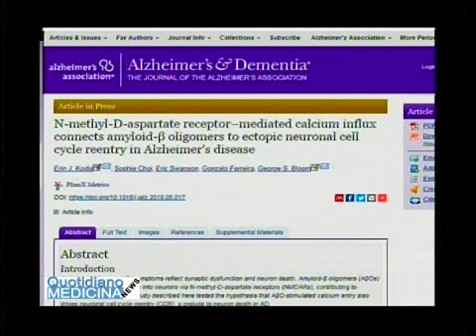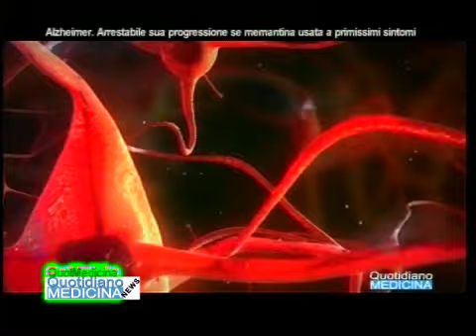Alzheimer. Arrestabile con farmaco memantina dopo test diagnosi precoce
Alzheimer. Arrestable, if memantine medication before the first symptoms
Quotidiano Medicina News 5/9/18
Lo studio è dei ricercatori dell’università della Virginia, riportato sulla rivista Alzheimer’s & Dementia. I sintomi caratteristici della malattia sono principalmente una grave perdita di memoria e un declino della funzione cognitiva. Ma, precisano i ricercatori, i processi molecolari che portano a questi sintomi solitamente cominciano anni prima, ovvero molto prima che si verifichi un danno neuronale esteso. La migliore speranza per sconfiggere questa malattia è riconoscere precocemente i pazienti a rischio e iniziare a trattarli con nuovi farmaci e forse con correzioni dello stile di vita che potrebbero ridurre la velocità con cui la fase silenziosa della malattia progredisce. Quando l’Alzheimer comincia .(continua) (apri il video)